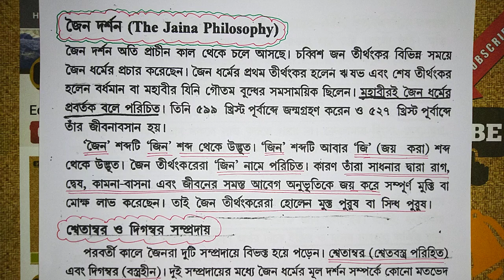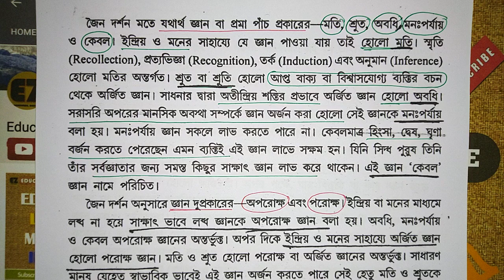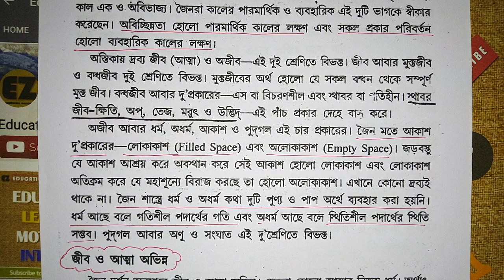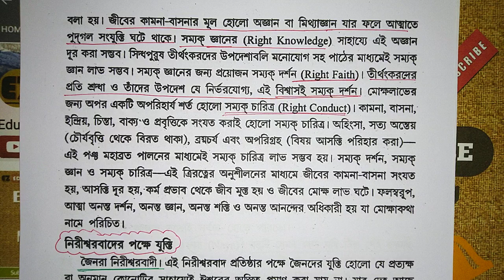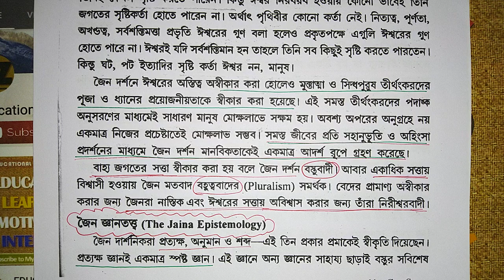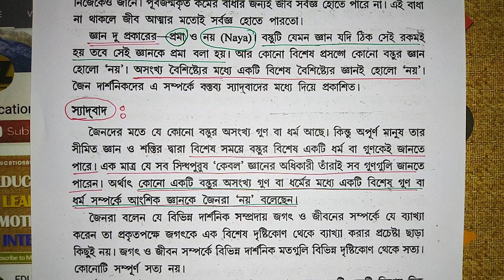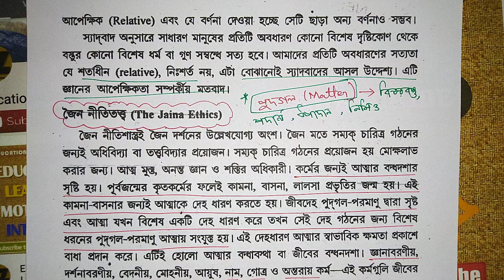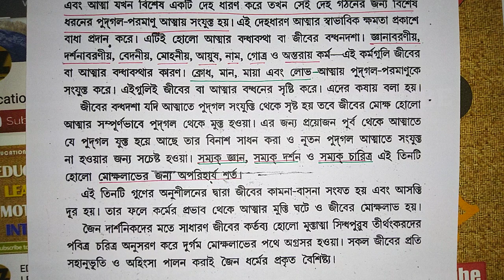জৈন দর্শন Jaina Philosophy: Indian Philosophy ভারতীয় দর্শন